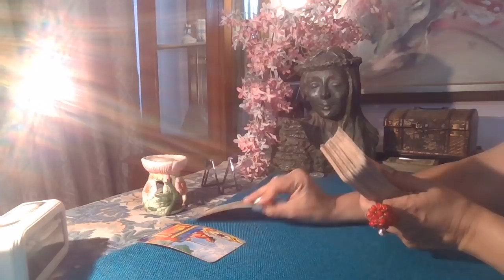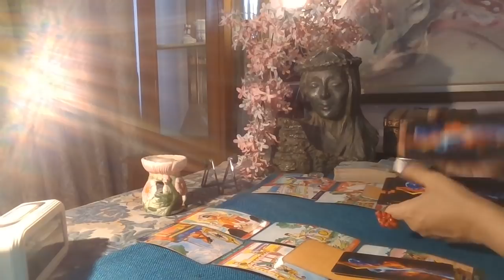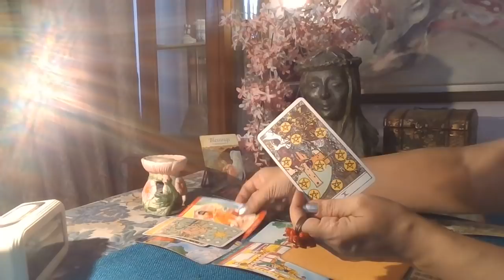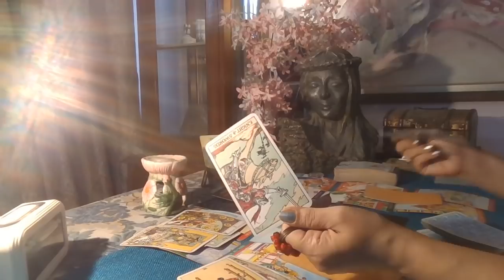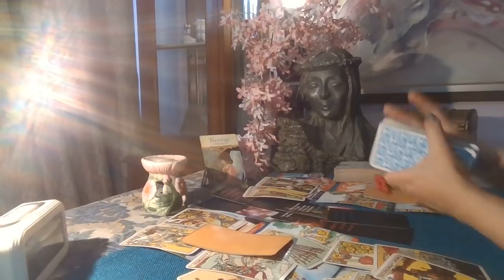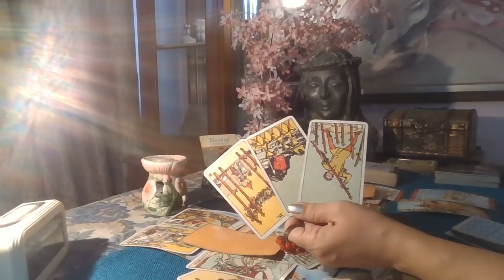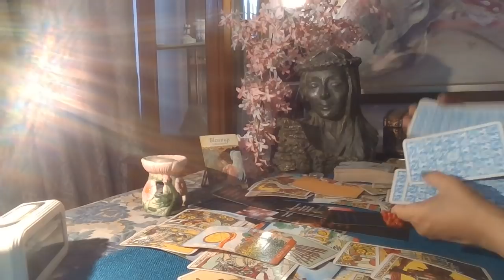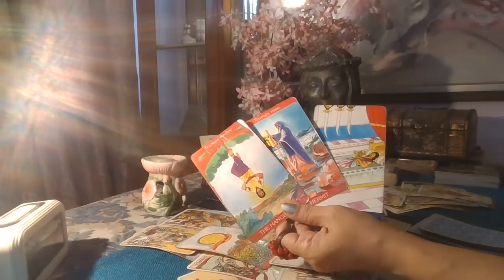Gemini Tarot - WORRIED THEY MAY HAVE RUINED THIS / June 2021 /